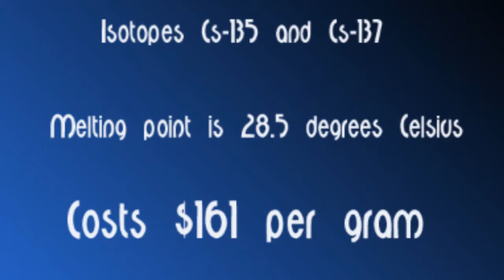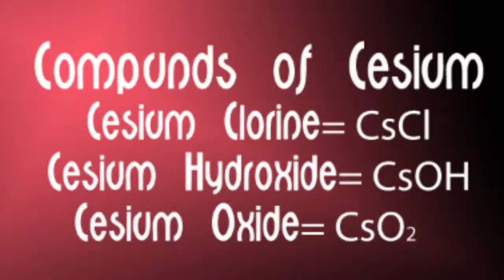Cesium Rap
Rap about Cesium for Advanced Physical Science
To the song Wild-ones